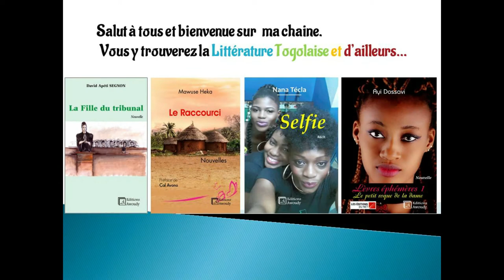LITTERATURE TOGOLAISE ET D'AILLEURS. Bande d'annonce. Pourquoi cette chaîne Mawuline2.0 ?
Une brève  vidéo pour vous donner un aperçu de ma chaîne. Pour vous dire à quoi s'attendre.
Si vous êtes écrivain.e ou auteur.e francophones (peu importe le pays) n'hésitez pas à me contacter pour faire la promo de votre livre.